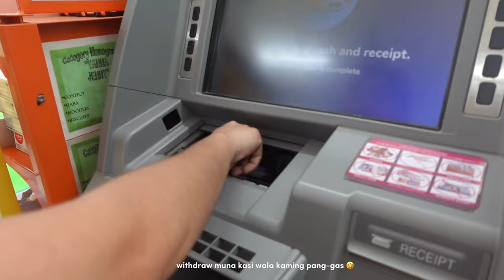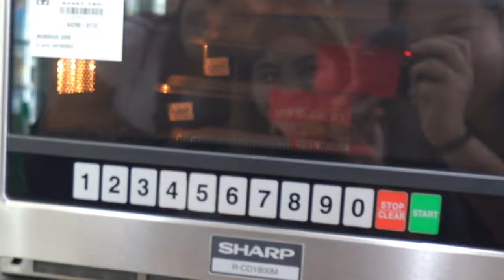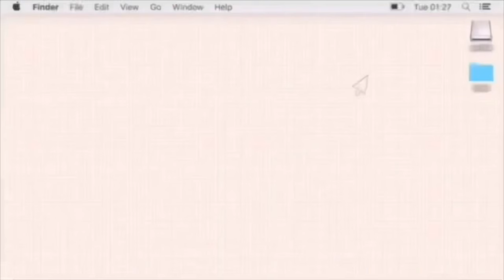CAMPING VLOG at MAGALLANES, CAVITE 🏕️🪵 (with atv, jacuzzi, archery & etc.) | Janine Rivera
🏕️ ₱1999 CAMPING SITE 🪵

Long Weekend is waving kaya deserve niyong magrelax, magunwind at magCAMPING!! 🍃🍃🍃

helloooo~

WHAT TO EXPECT IN PAPING'S STAYCATION & CAMPSITE 🤭

ACCOMODATIONS:
⛺️ Tents
🏕️ Tree house
🏡 Cabins & Kubo House
🚐 Camper Vans & Container Vans
🫧 Dome House

AMENITIES & ACTIVITIES:
💦 Ceramic jacuzzi
🛁 Kawa bath
🎥 Outdoor cinema
🚘 ATV
🎲 Board games
🍽️ Romantic Dinner
🔥 Bonfire
🎱 Billiards
🏹 Archery

ADD-ONS:
🍷Romantic Dinner / with food (2K)
🍳Breakfast (300/2pax)
🧺Glamping Picnic Setup (300)
🎮Retro game console (300)
🎤Videoke Magic Sing (500)
🥳Party Decoration (1000)

We stayed at Unit 8 Tiny House!
🛌 Bed good for 2 persons
🛏️ Additional foam bed for upstairs
🚿 Bathroom
🍃 Airconditioned Room

❗️Free use of kitchen
❗️Free Parking
❗️Free Wi-Fi

📍Sitio Putol, Caluangan Magallanes, Cavite
🚘 20 mins away from Tagaytay

MUSIC~